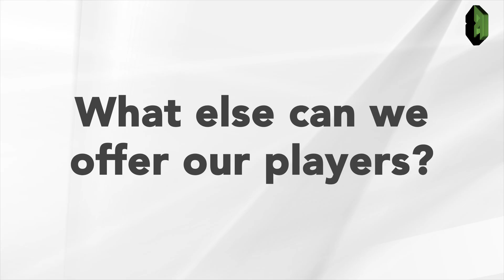Make Unusual Sports Work for You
To learn more about unusual sports read the full article

In the wake of major sports seasons concluding, many wonder what betting opportunities remain. The answer lies in the lesser-known, yet equally exciting world of fringe sports. From the strategic plays of rugby and cricket to the precision of snooker and darts, and the rapid exchanges of table tennis, these sports offer a myriad of betting options. By exploring these markets, bettors can find new avenues to apply their analytical skills and passion for sports, turning every match and tournament into a potential windfall.

0:25 What else can you offer to your players?
0:54 People ALWAYS want to bet on something